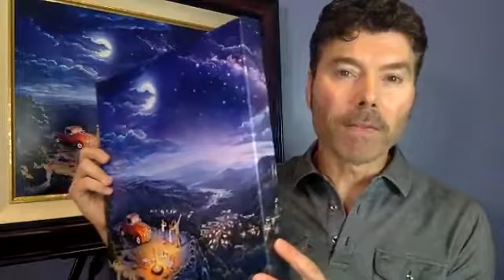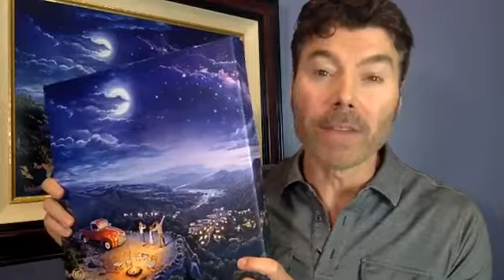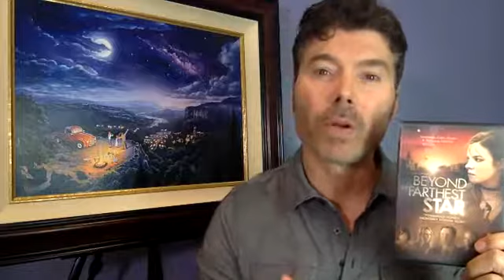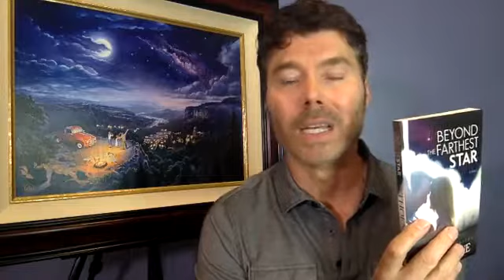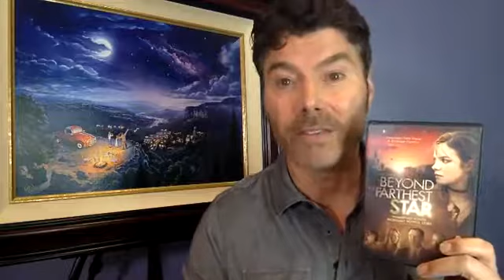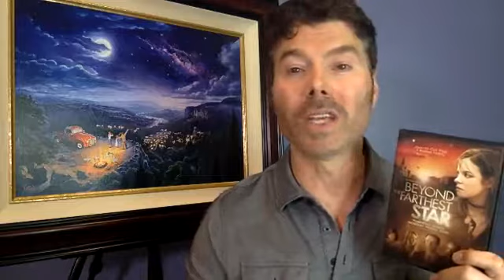Dec 1 2017 FB Live Update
Live Update and Countdown to The Beyond the Farthest Star DVD Release! This Tuesday! Renee, Cherami and a NEW CONTEST!!!
BeyondTheFarthestStar.com